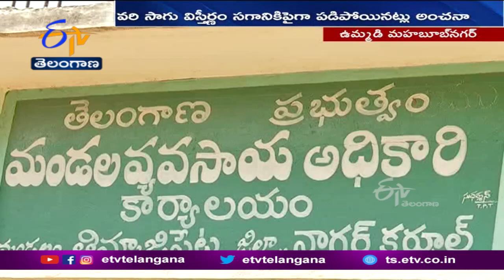మహబూబ్‌నగర్‌లో గందరగోళంగా యాసంగి సాగు | Yasangi Cultivation in Disarray in Mahabubnagar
ఉమ్మడి మహబూబ్ నగర్  జిల్లాలో యాసంగి సాగు గందరగోళంలో పడింది. నాగర్ కర్నూల్  మినహా మిగిలిన 4 జిల్లాల్లో రబీసాగు 40శాతానికి మించలేదు. సర్కారు వద్దనడంతో యాసంగిలో వరి విస్తీర్ణం గణనీయంగా తగ్గనుంది. ప్రత్యామ్నాయ పంటల సాగు కూడా పెరగలేదు. విత్తనాలు లేకపోవడం, కొనుగోలు హామీ ఇవ్వకుండా ఇతర పంటలవైపు ఎలా వెళ్లాలని రైతులు ప్రశ్నిస్తున్నారు. ఏ పంట పండించాలో తేల్చుకోలేని రైతులు... తమ భూముల్ని పడావు పెట్టేందుకు సిద్ధమవుతున్నారు